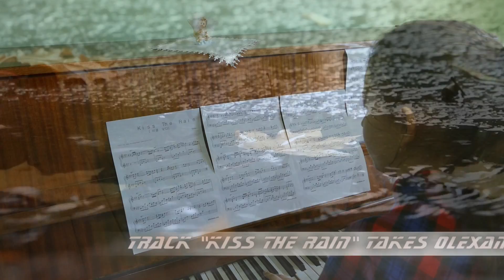kiss the rain yiruma olexandra&piano 1 movie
Олександра Штефуряк виконує композицію Kiss The Raine